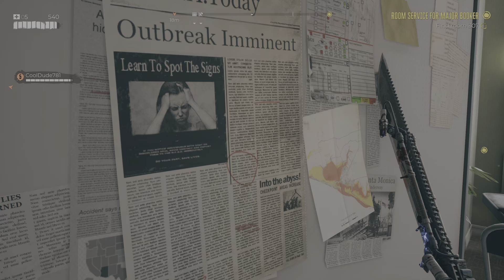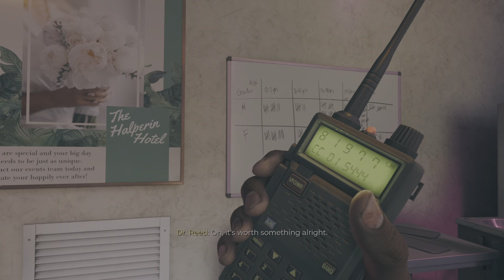Who ordered room service? Dead Island 2 A co-op series with Cool Alien dude episode 3